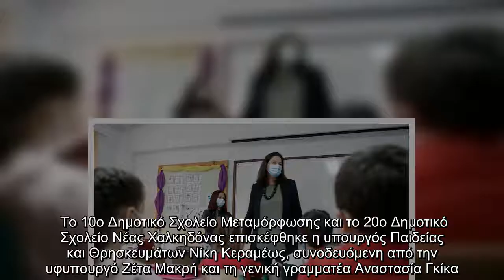«Είμαστε εδώ για να διασφαλίσουμε την εκπαιδευτική διαδικασία» δηλώνει από τα ανοιχτά σχολεία η Κερα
«Είμαστε εδώ για να διασφαλίσουμε την εκπαιδευτική διαδικασία» δηλώνει από τα ανοιχτά σχολεία η Κεραμέως